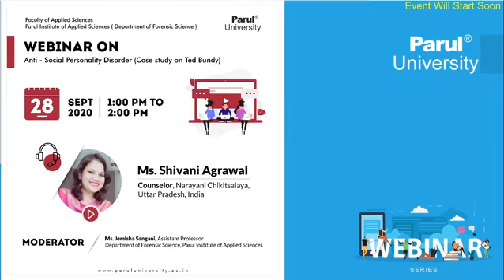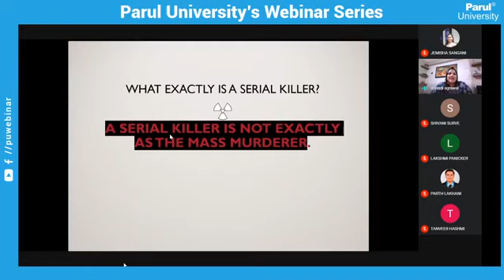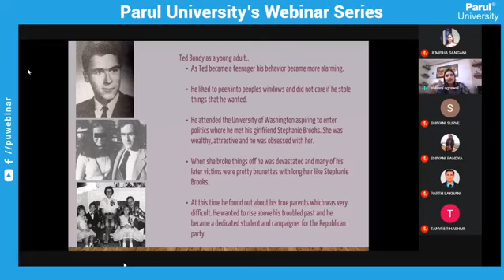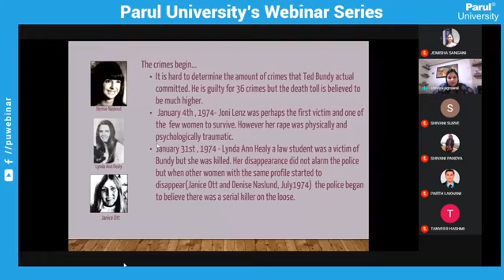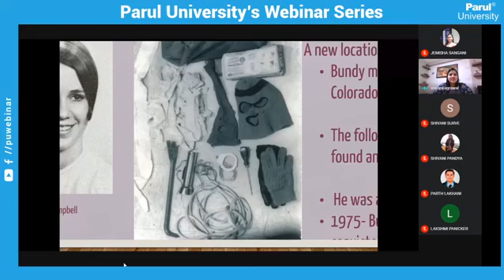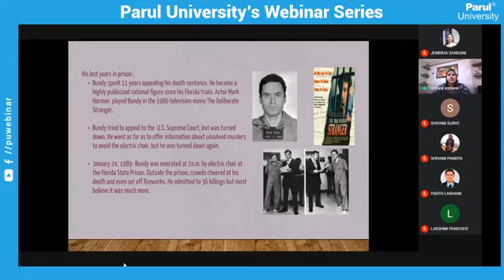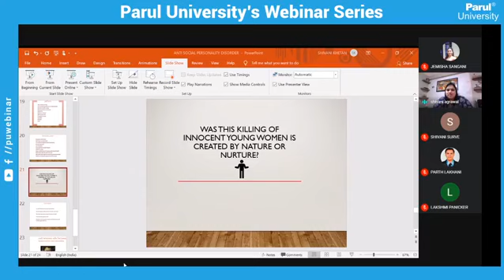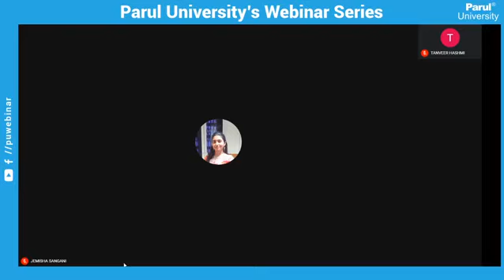Anti-Social Personality Disorder Case study on Ted Bundy